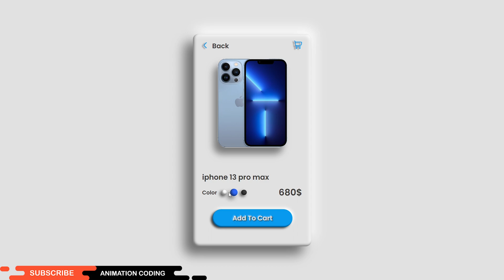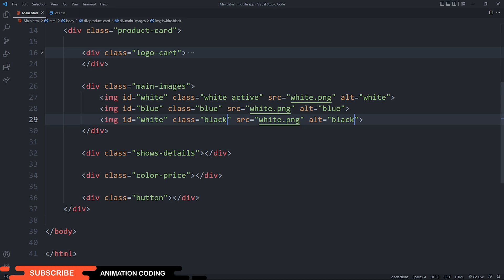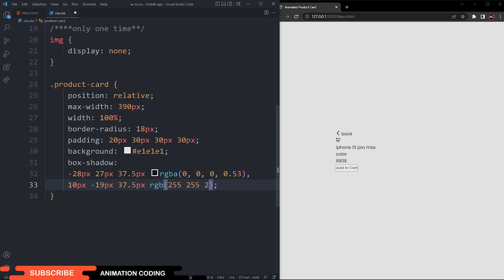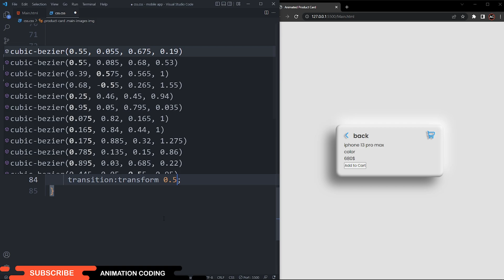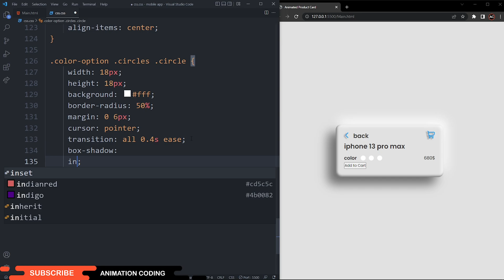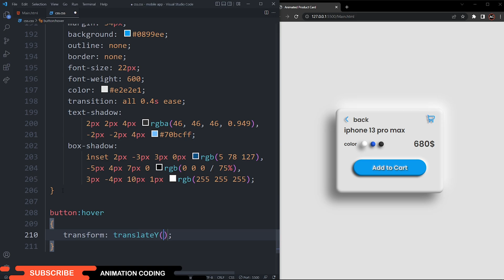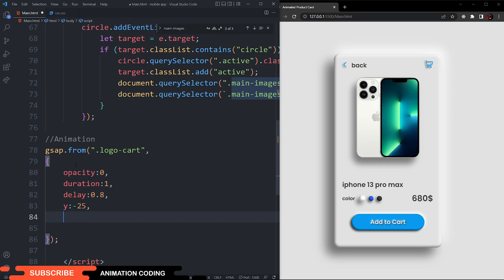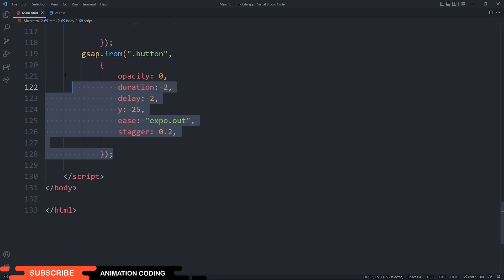Animated Product Card using HTML CSS and JavaScript | Haptimorphism Ecommerce Card | Neumorphism CSS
3D Animated Product Card using HTML CSS and JavaScript | Haptimorphism Ecommerce Card |
Neumorphism Version 2.0 - Haptimorphism. || *